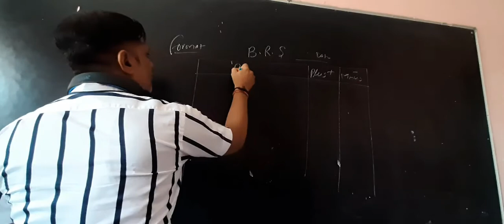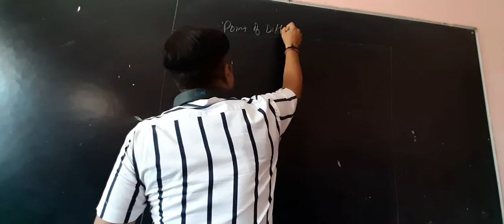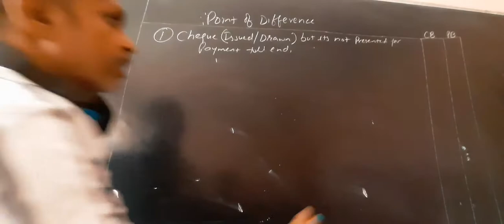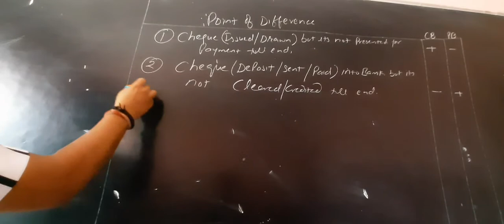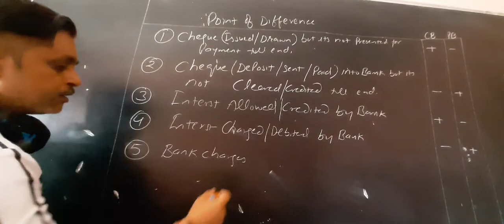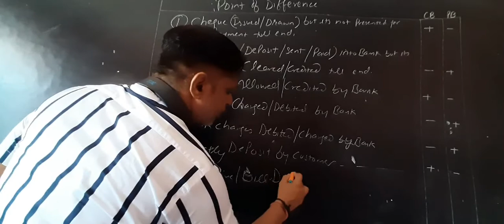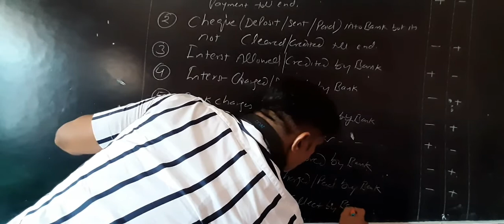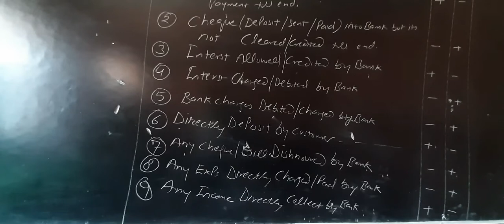class 11.. Sept.16.. Account class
Bank reconciliation statement. points of difference.